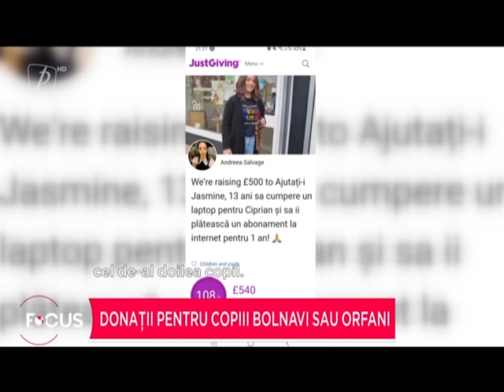Pic cu pic se face marea